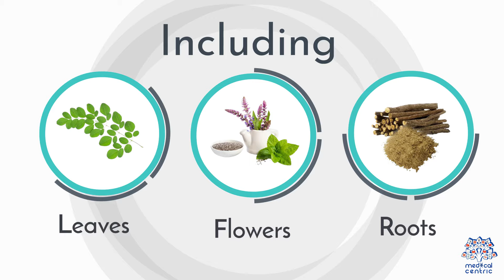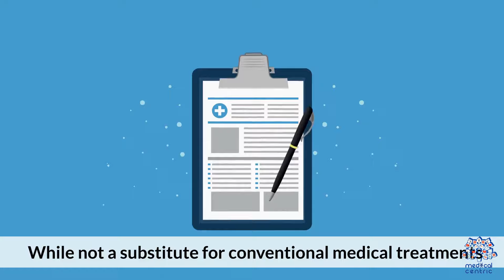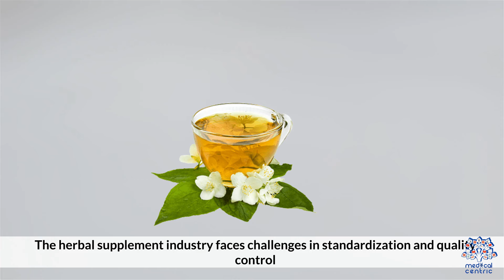Herbalism Unveiled: How Ancient Remedies Are Transforming Modern Medicine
In our fast-paced, technology-driven world, it's easy to forget the ancient wisdom that has nurtured human health for centuries. Herbalism, the practice of using plants for medicinal purposes, is one such treasure trove of age-old knowledge that is experiencing a resurgence in our modern age. This blog explores how traditional herbal practices are being integrated with contemporary science to promote health and wellness today.

### The Roots of Herbalism

Herbalism is as ancient as human civilization itself. Across every continent, various cultures have developed their own unique herbal traditions to treat illnesses and maintain health. From the Ayurvedic herbs of India to the traditional Chinese medicine practices, and the indigenous botanical knowledge of Native Americans, each tradition offers a rich, nuanced understanding of herbal medicine.

### The Science Behind the Leaves

What once might have been dismissed as mere folklore is now becoming the subject of rigorous scientific investigation. Modern research is beginning to validate what traditional herbalists have known for centuries: many plants contain compounds that have potent medicinal properties. For example:

- **Turmeric**: Extensively used in Indian cuisine and medicine, turmeric contains curcumin, a compound that has been studied for its anti-inflammatory, antioxidant, and anticancer properties.
- **Ginger**: Often used in Chinese and Indian medicine, ginger has been shown to be effective in alleviating nausea and vomiting, especially in pregnancy.
- **Ginkgo biloba**: Used in Chinese medicine, this herb is studied for its potential to improve cognition and treat Alzheimer’s disease symptoms.

### Integrating Herbalism with Modern Medicine

While the efficacy of herbal remedies can vary, and more research is needed to fully understand their benefits and risks, there is a growing interest in integrating these traditional therapies with modern medical practices. This integration offers several potential benefits:

- **Complementary Therapies**: Many patients find herbs useful as complementary treatments, using them alongside conventional medicine to enhance health and well-being.
- **Personalized Medicine**: Herbalism supports the trend towards personalized medicine, where treatments can be tailored to the individual's unique genetic makeup, lifestyle, and health conditions.
- **Sustainability**: Plant-based remedies offer a more sustainable alternative to some synthetic drugs, which can be resource-intensive to produce.

Despite the benefits, integrating herbalism into modern medicine is not without challenges. These include:

- **Quality Control**: The herbal supplement industry often suffers from a lack of standardization and regulation. This can lead to products that are of poor quality or even adulterated with other substances.
- **Interactions with Drugs**: Some herbs can interact negatively with prescription medications, leading to adverse effects. It is crucial for patients to consult healthcare providers before starting any herbal treatment.

### The Future of Herbalism

The future of herbalism looks promising as an integrative approach in modern medicine. With advancements in analytical technologies and a growing body of research, we can better understand how plant compounds interact with the human body and how they can be harnessed to promote health and treat disease.

Conclusion

As we move forward, it is clear that the bridge between ancient herbal wisdom and modern science is strengthening. This synergy not only enriches our choices in healthcare but also reconnects us with the natural world in meaningful ways. By honoring the roots of herbalism and embracing the rigorous standards of contemporary science, we pave the way for a holistic approach to wellness that is both informed and inspired by the past.